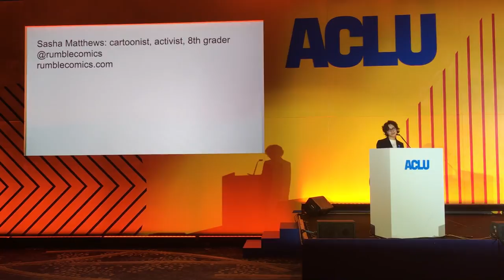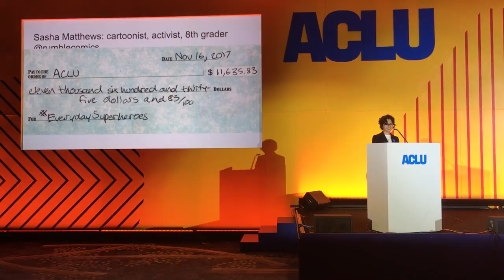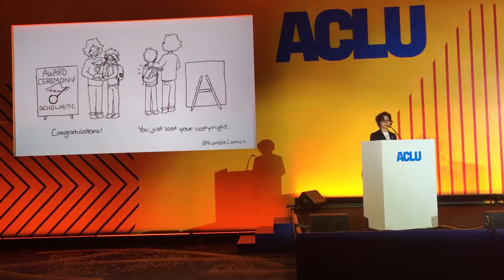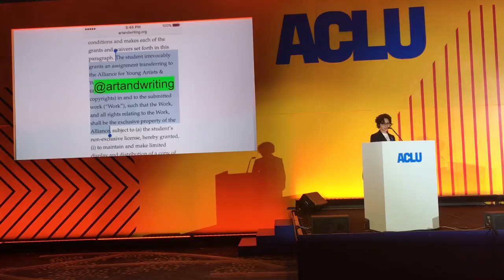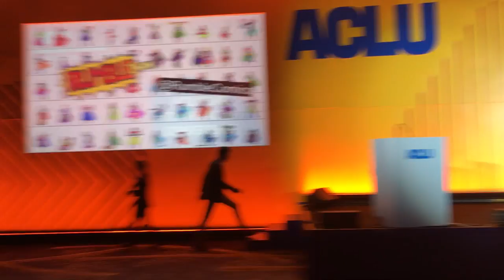Sasha Matthews at ACLU Conference 2018